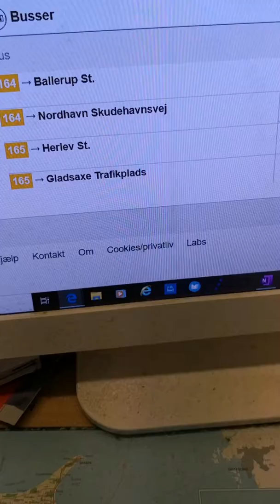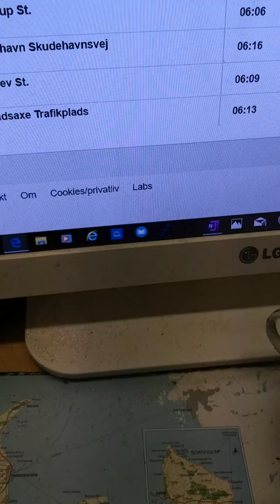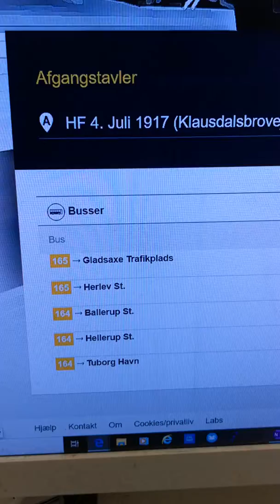HF 4. JULI 1917